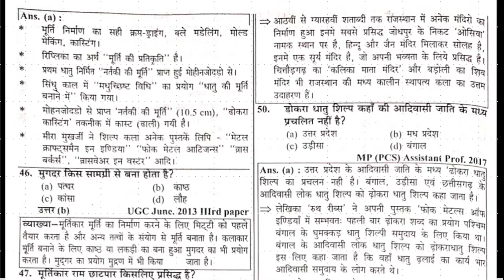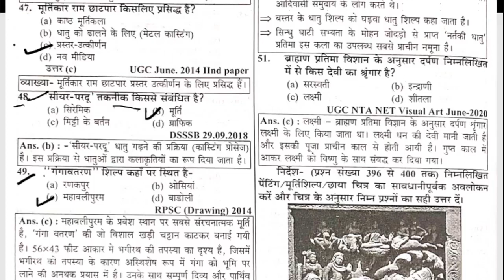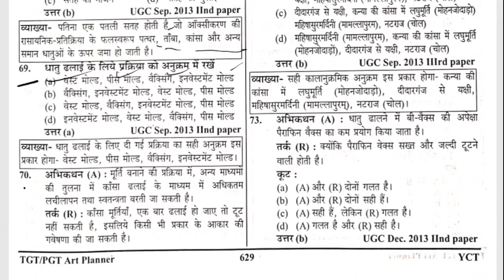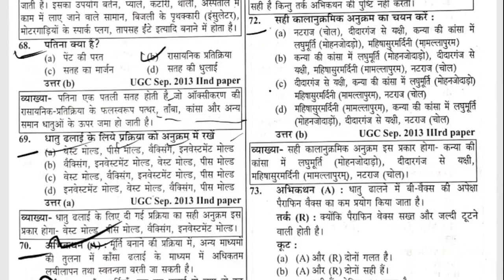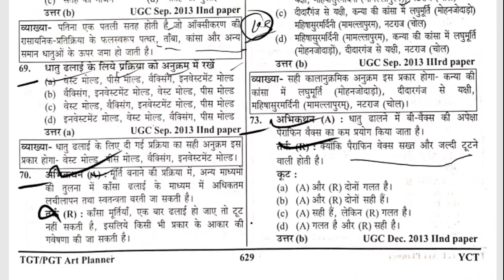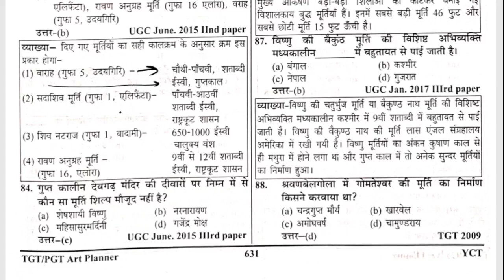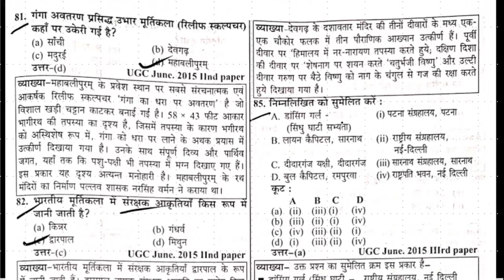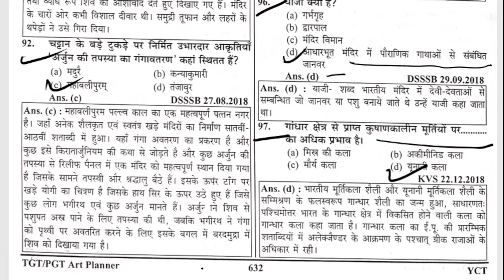L–143 भारतीय मूर्तिकला से संबंधित प्रश्न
TGT ART
PGT ART
tgt art by A.K.Maurya
tgt art by prayagraj education
tgt pgt art by A k Maurya
tgt pgt art by prayagraj education
bharatiya kala evam sanskriti for
upsc,bharatiya kala evam sanskriti nitin singhania,bhartiya kala and sanskriti for upsc in hindi,sthapatya kala,sthapatya kala kya hai,mughal sthapatya kala,prachin sthapatya kala,gujarat na silp stapatya kala,mughal sthapatya kala mcq,sthapatya kala in hindi,mughal sthapatya,mughal kalin sthapatya kala mcq,mandiro ni stapatya kala in gujarati,mughal sthapatya the hindu,mughal sthapatya kala ke question answer